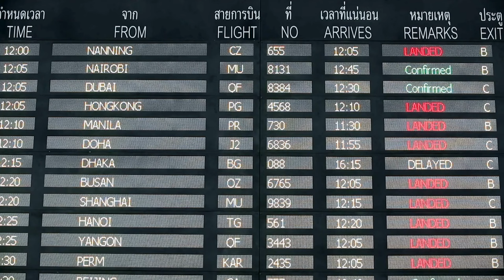Nachrichten aus Thailand - 18.07.2024 - Sechs Ausländer tot, Strompreise, Flughafen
Herzlich willkommen zu unserem morgendlichen Nachrichten-Update aus Thailand! In dieser Podcast Ausgabe erfahrt ihr alles Wichtige, was heute in Thailand passiert. Wir halten euch auf dem Laufenden über die aktuellen Ereignisse, politischen Entwicklungen, Wirtschaftsnachrichten, Wetter, Wechselkursen, News und liefern Hintergründe zu allen Themen.

Aktuelle Themen heute:
0:00 Begrüßung und Themen des Tages
1:09 Sechs Ausländer tot in Bangkoker Luxushotel
3:02 Strompreise: Angst vor Unruhen?
4:08 Wartezeit am Flughafen soll verkürzt werden
5:05 Krieg gegen invasive Fische
6:27 Pattaya: Iraner und dessen Frau getötet
7:47 Verkehrspolizei auf der Jomtien Beach Road

Hintergrundvideo: Flughafen Bangkok-Suvarnabhumi Bangkok in Thailand
Podcast Pattaya 18. Juli 2024
Thailand Wetter heute aus: Bangkok, Pattaya, Phuket, Koh Samui, Chiang Mai
Aktueller Wechselkurs EUR THB, CHF THB
Aktueller Goldpreis in Thailand
Quellen: The Pattaya News, Thai Enqirer, X, Khaosod English, Bangkok Post

Thailand heute Morgen – eure Quelle für aktuelle Informationen aus dem Land des Lächelns!